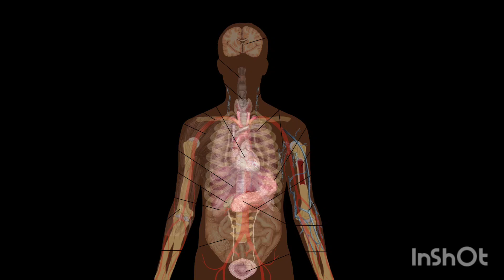intresting facts all kinds of kinds of facts # please subscribe